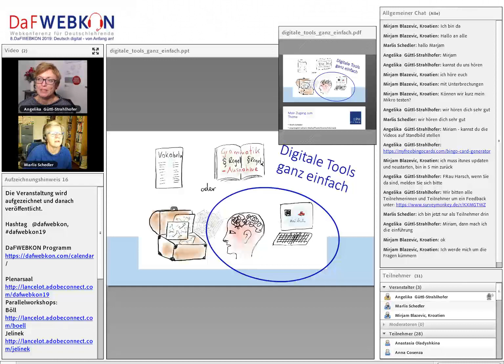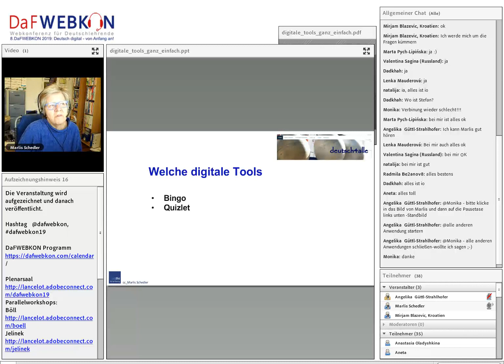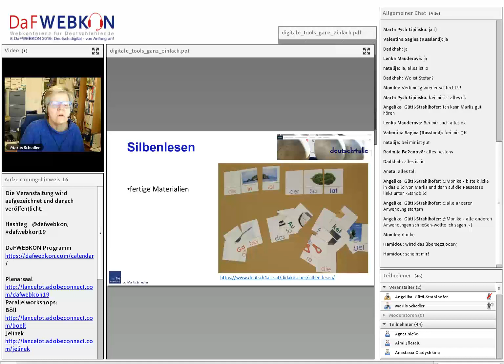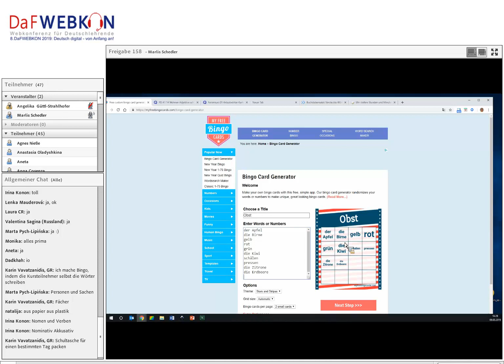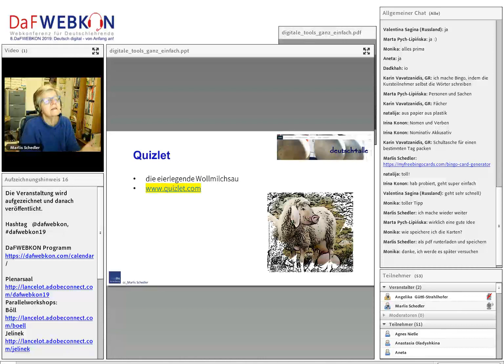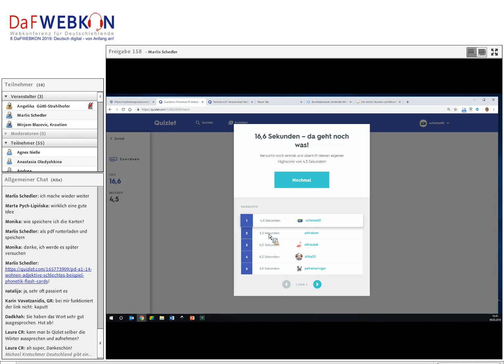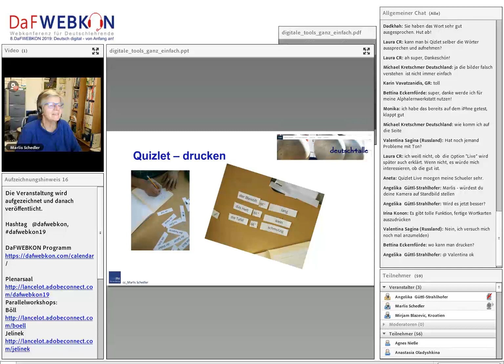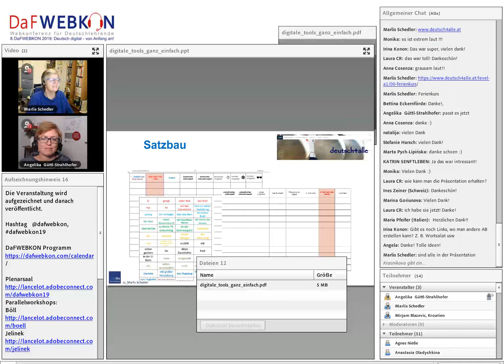Samstag: Digitales ganz einfach!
Marlis Schedler hat unzählige digitale Materialien für DaF/DaZ erstellt und auch gerne zur Verfügung gestellt. Da die Tools bereits “gefüllt” sind, ist der Einstieg ganz einfach. Die Teilnehmer können die Wortschatz- und Grammatikübungen in ihren Settings nutzen. Nach einem längeren erfolgreichen Einsatz wird das Interesse am “selber erstellen” viel größer sein und die Einarbeitung wird weniger komplex sein. Die Referentin wird Quizlet, Kahoot, learning apps und Kahoot (eventuell h5p u.a.) vorstellen. Es werden aber nicht nur die Tools, bzw. die fertigen Ergebnisse präsentiert, sondern auch sinnvolle didaktische Einsatzmöglichkeiten aus der Praxis. Dabei werden Beispiele von der Alphabetisierung bis zum Level C1 gezeigt und auch damit für interessante Einblicke in ihre Arbeit gesorgt. Der Workshop eignet sich besonders für Einsteiger/innen in die digitale Welt, bietet aber sicher auch interessante didaktische Einblicke für erfahrene Trainer/innen.

Marlis Schedler , Österreich